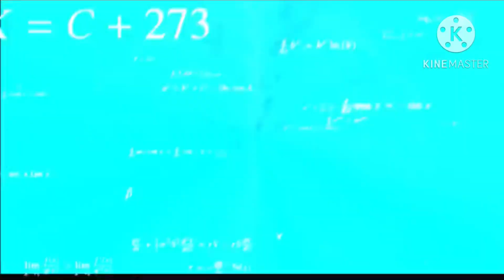Did you know the Titanic’s pool is still filled with water?